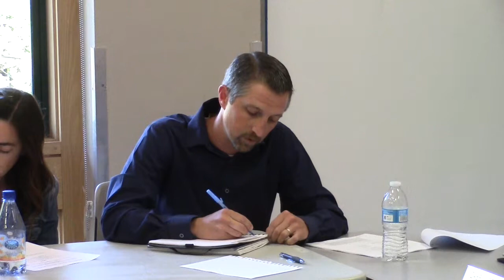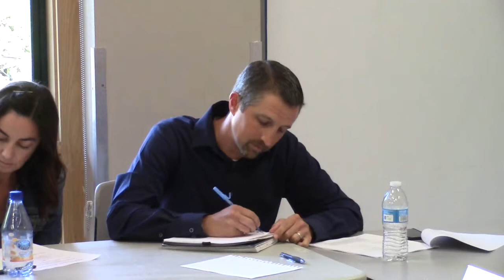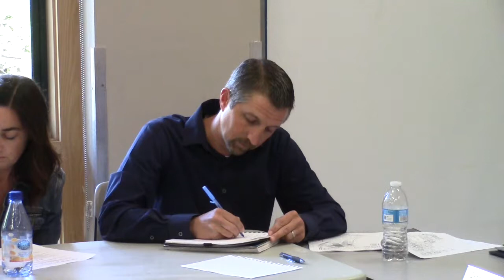Marinwood Maintenance Compound EIR public hearing 7/26/2018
Residents speak to the "Negative Declaration EIR" for the proposed 4400 Square Foot Maintenance Compound  (aka "The White Elephant") The massive compound is about the same size as a car wash  (40' x 150') The main building is 3200 sf  with a 15' x 80' wall.  It is proposed to be located on the current walk path.  The footprint is roughly from the edge of the Eastern storage yard to the horse shoe pit.  A new access road will be closer to the creek.  Despite the huge size of this facility, its narrow design makes it impractical for parking vehicles.  They will need to be parked outside the facility along with material storage.   Residents question the massive foot print for such a small 3 man team.  The project is designed by former CSD Director, Bill Hansell.